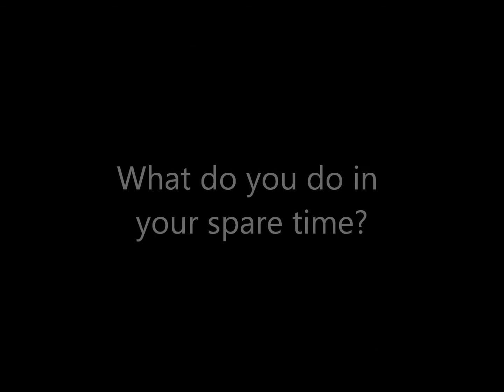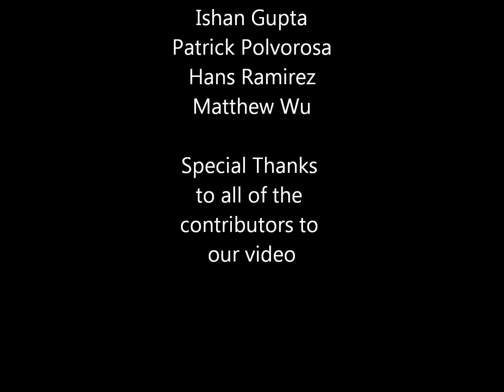Chemical Engineering Spotlight Video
The first of two videos played at the 27th Annual Chemical Engineering Dinner at the University of Toronto.